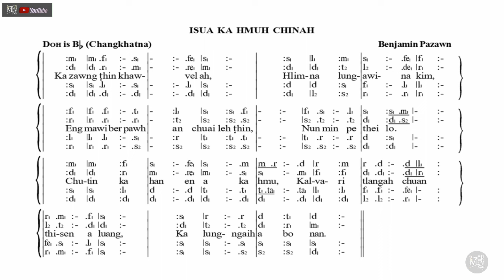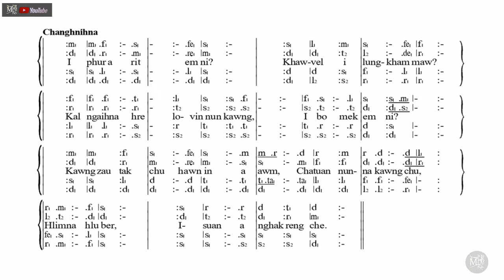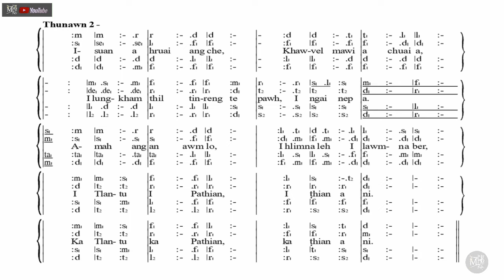Isua Ka Hmuh Chinah | Tonic Solfa Lyrics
NGENNA LEH HRIATTHIAM DILNA

Mizo te leh Hnamdangte zingah pawh Zaipawl ngaisang tak tak leh zaipawl hlasak atanga tisa leh thlarau lam thleng pawha malsawmna chang te kan awm a, Zaipawl bikah a Solfa nen ngeia tichhuak tura ngenna ka dawn thin avangin theih ang tawkin kan han buatsaih chho ve zel a, Hlaphuahtu, hlasa tute leh hla letlingtute kan theih ang ang chu an hlate dilin an phalna in kan tichhuak a, a thente erawh chu hlaphuahtu/satu leh letlingtu te biak pawh ngaihna hriat loh kan nei nual bawk a, mipui lam atangin ngenna a lo awm ve bawk nen inthlahrung takin kan rawn tihchhuah sak vel zel a, inhla te tihchhuah phal loh tih chhuah kan lo neih a awm chuan min hrilh hria ula, kan lo paih leh mai dawn nia,  chutihrualin a phuahtu/satu/letlingtu kan hriat loh te pawh hemi kaltlang hian in hlate kan dil nghal che u a ni, Pathianin a let tam takin mal a sawm ngei ang che u tih kan beisei tlat bawk e.

An hla kan dilte tihchhuah min phalsaktu te chungah lawmthu kan sawi mawlh mawlh bawk e.